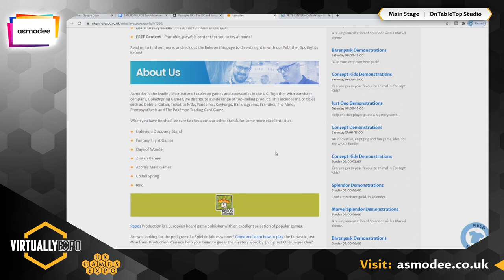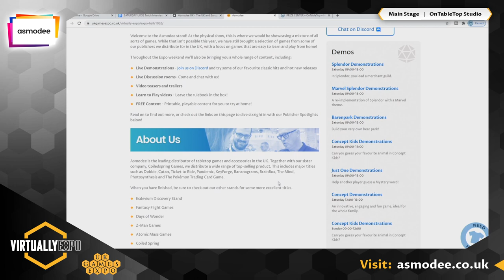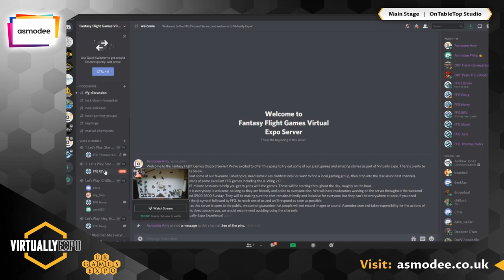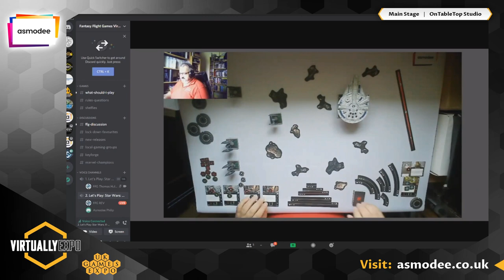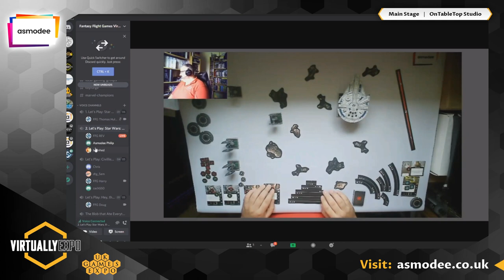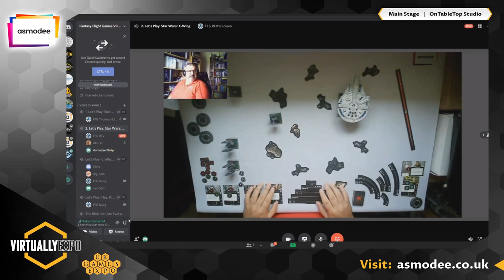Asmodee Part1: Virtually Expo (UK Games Expo 2020)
Virtually Expo / UK Games Expo 2020 Catch Up. We live streamed all weekend and had loads of companies join in to let us know what's new and coming soon to tabletop gaming.

Find out more about UK Games Expo on their website and we look forward to seeing you next year at the NEC Birmingham 4th to 6th June 2021.